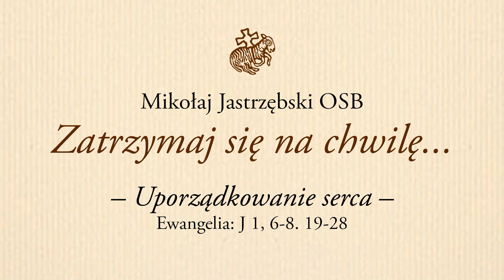Uporządkowanie serca (J 1, 6-8. 19-28)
Mikołaj Jastrzębski OSB mnich tyniecki. Pochodzi z Siedlec, absolwent Akademii Sztuk Pięknych w Warszawie. Filozofię ukończył na Uniwersytecie Kardynała Stefana Wyszyńskiego w Warszawie, natomiast studia z zakresu teologii odbył w Instytucie Teologicznym Księży Misjonarzy w Krakowie. W opactwie pełni funkcję podprzeora i mistrza nowicjatu. Szczególne zainteresowania wiąże ze sztuką i duchowością Wschodu.

🎥 Materiał pochodzi z nagrań on-line Eucharystii w Opactwie Benedyktynów w Tyńcu zrealizowanych przez

📷 Grafika wykonana przez Borysa Kotowskiego OSB na podstawie zwornika sklepienia piątego przęsła narteksu bazyliki Cluny III (1. poł. XII w.) z przedstawieniem Baranka Paschalnego.

Pozdrawiamy
Wydawnictwo Benedyktynów TYNIEC